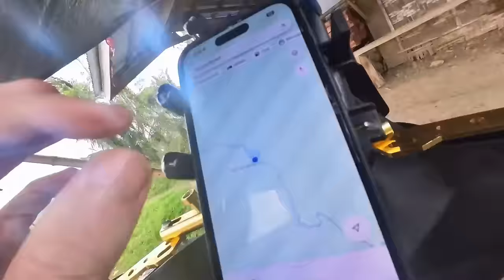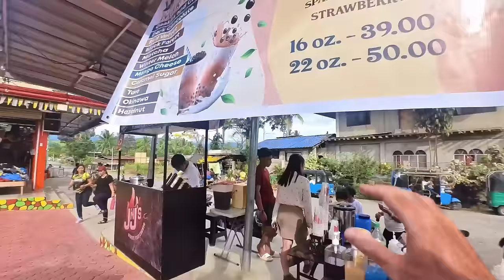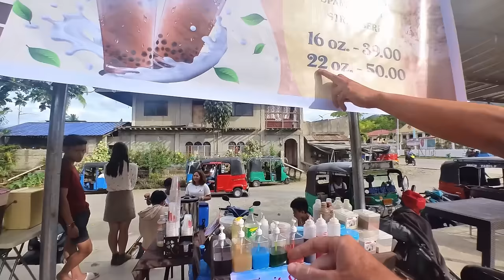🇵🇭 500 Miles of Breathtaking Mindanao...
Excuse the wind noise I will solve this problemo on the next video.